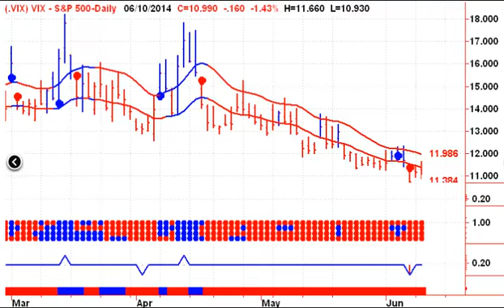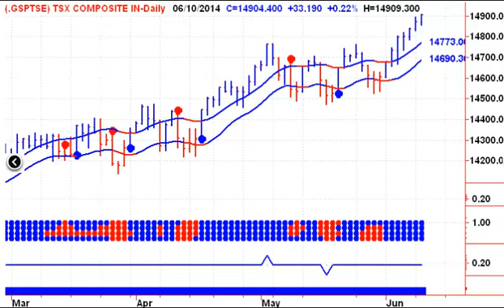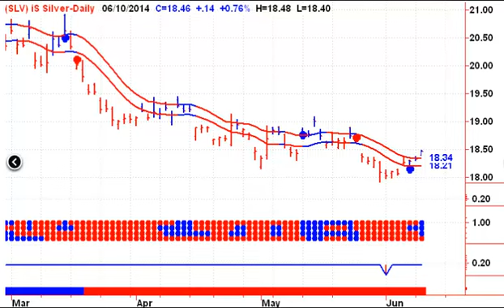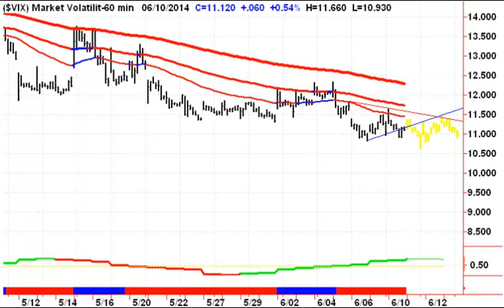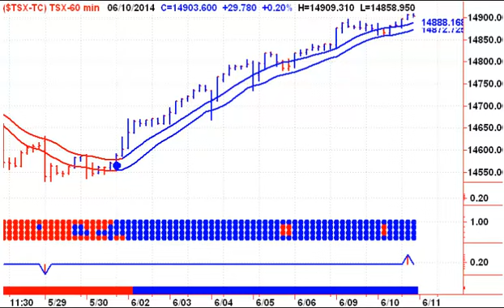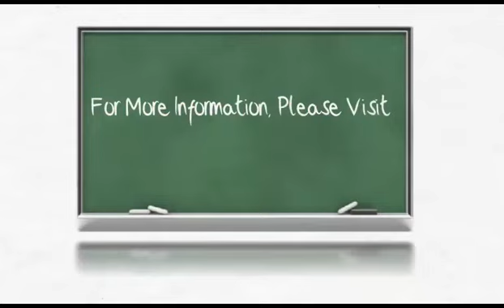Today's Stock Market 20140611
Welcome to Stephen Whiteside's Free Daily Stock Market Timing Signals Newsletter - Start your trading day off on the right foot, with Stephen Whiteside's Stock Market Trading Television. This free daily video newsletter focuses on the major Indexes and ETF's, as well as the US Dollar, Crude Oil, Natural Gas, Precious Metals including Gold and Silver.